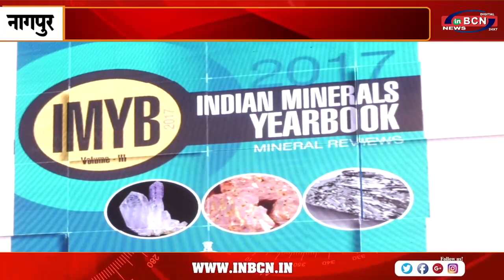IBM का 1 को स्थापना दिवस | INCBN NEWS